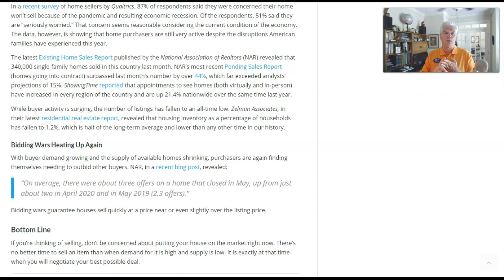Why you should sell your house right now here in Georgia 2020